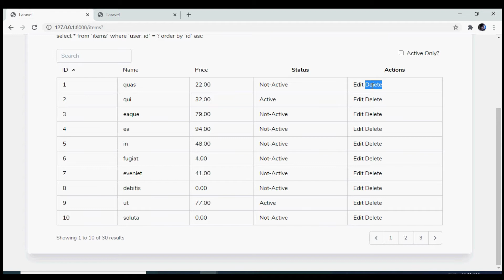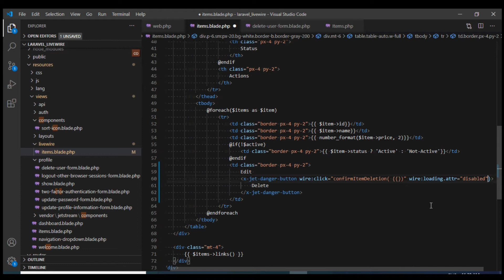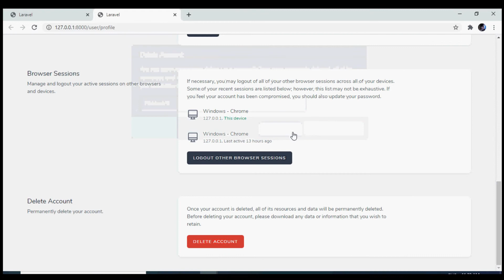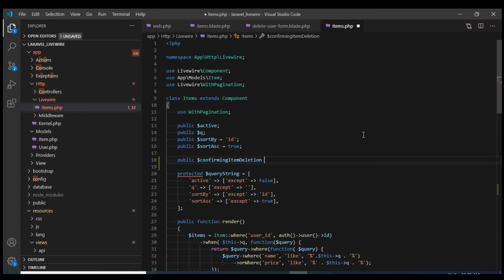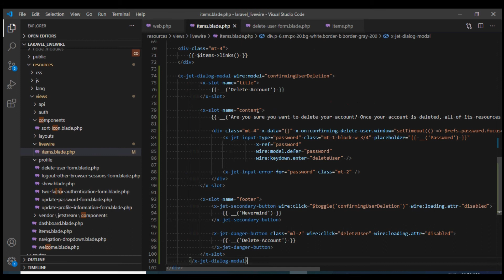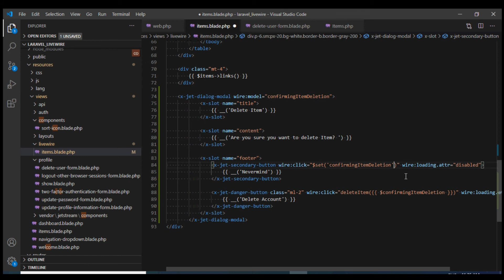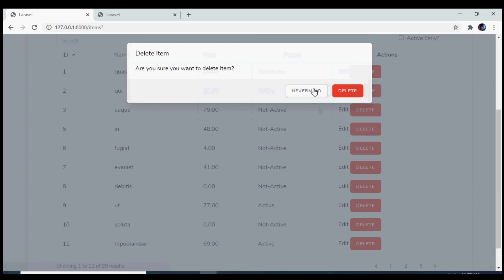Jetstream Livewire CRUD with Tailwind Modal - Delete using Confirmation Modal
In this Video we are going to implement the Delete Functionality. We will also be using a Confirmation Modal provided by Jetstream before deleting a Resource.